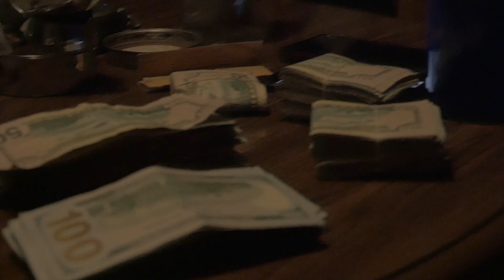Ayo Driver- Big Rip x Big Drip Remix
Stay In Ya Lane
BizzyBoyzEnt
Drive Time The EP Coming soon
Screaming free dem till the free em!